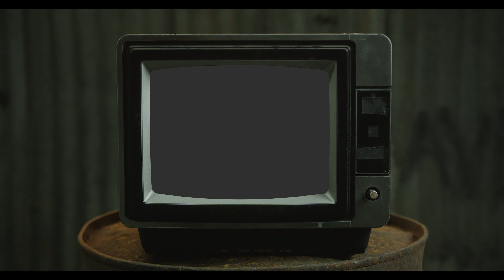SM Maney-Texas Story